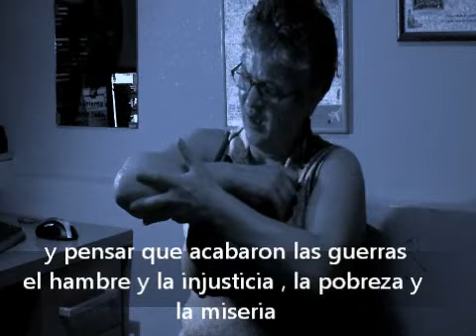530.- Una Canción '' Solidaridad '' ( Subtitulados )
Una Canción '' Solidaridad '' ( Subtitulados )